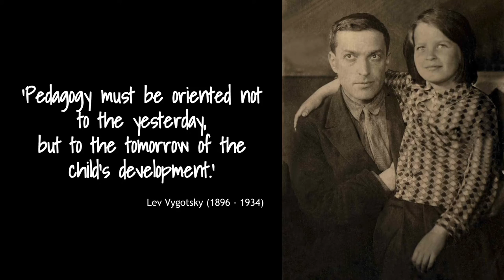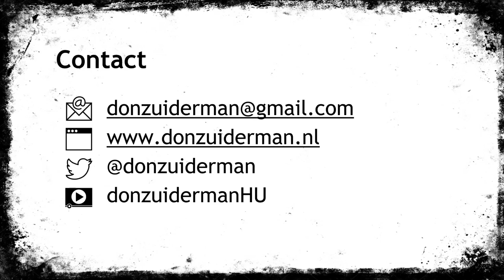Vlog #4: Mediaontwikkeling & Mediaopvoeding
In mijn vierde vlog denk ik na over de mediaontwikkeling van kinderen en de mediaopvoeding die daaraan gekoppeld moet zijn. De basis van dit vlog ligt in een hoorcollege dat ik afgelopen maand gegeven heb aan eerstejaars Pabo studenten van Hogeschool Utrecht over een deel van het boek Schermgaande Jeugd van Patti Valkenburg (2014).

In de shownotes van afzonderlijke dia's staat achtergrondinformatie, zoals URLs naar achtergrondartikelen, blogs, video's, etc.

Ik ben erg benieuwd naar reacties op dit vlog!